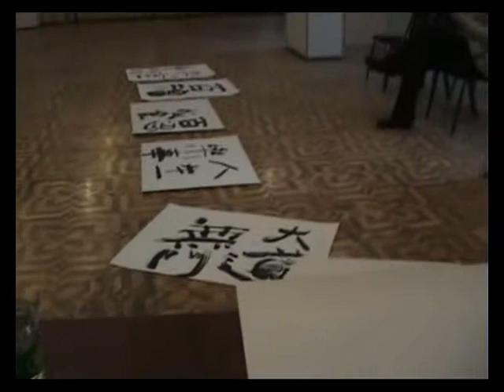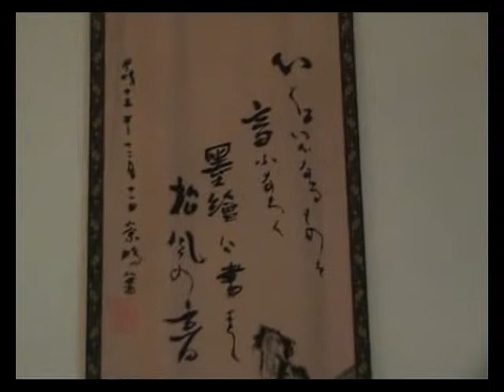study of the Far Eastern academic painting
talk at my one-man show in Yeliseev House filmed in January 2010 by Anya Potryasaeva